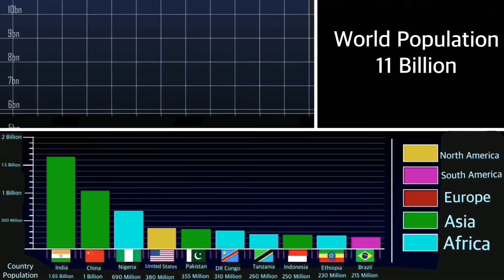KA Bullets YouTube channel, The Future series trailer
On February 8 I’m going to start a series on the KA Bullets YouTube channel about the future